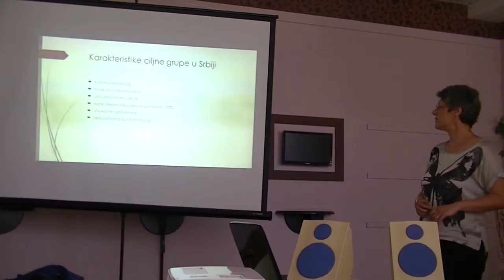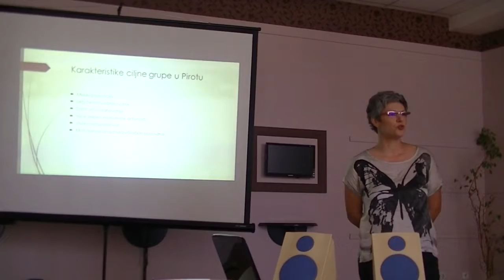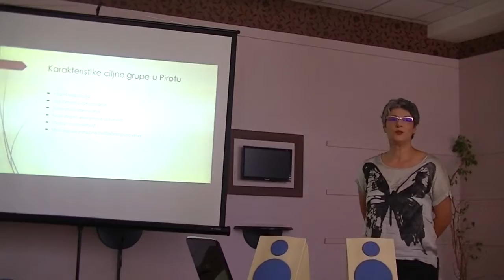Gordana Simonović Veljković, Prezentacija projekta "Korak do posla", 03.07.2018